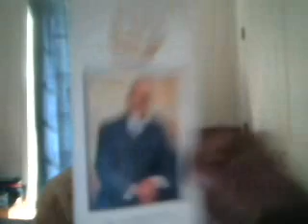Dominoes 7 Video 697